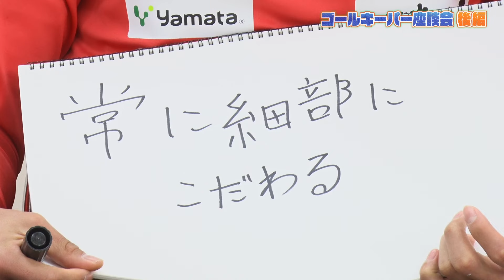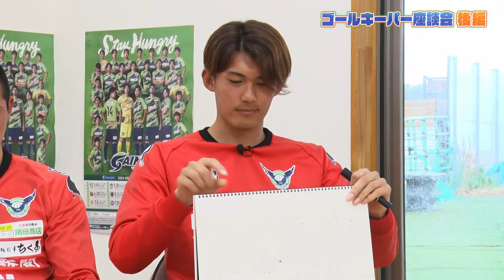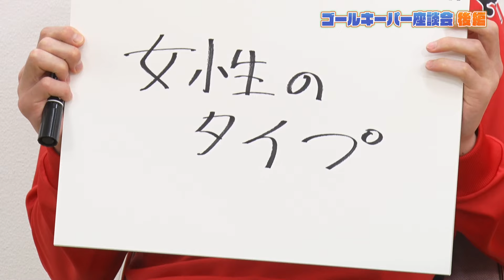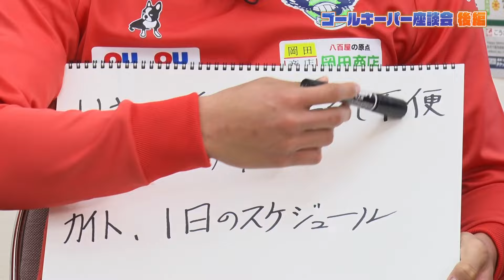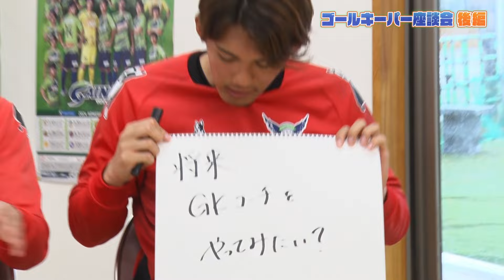ガイナーレGK座談会後編 サポーターの声援にびっくり！？「KICK OFF! SANIN」５月２６日放送分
・ガイナーレ鳥取 vs SC相模原
・スタジアムグルメ　クリームソーダフロート
・ガイナーレGK座談会後編　サポーターの声援にびっくり！？
・ポルセイド浜田　F2リーグ開幕直前情報